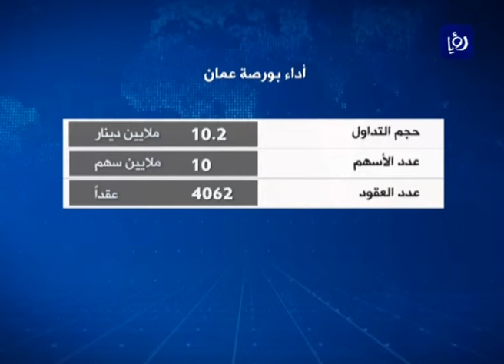بورصة عمان تحقق مؤشرات ايجابية في اولى جلسات الأسبوع - (7-5-2017)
حققت بورصة عمان في اولى جلساتِ التداول لهذا الاسبوع مؤشراتٍ ايجابيةً، حيث بدأت تستعيدُ عافيتَها بعد ان شهدت تراجعا خلالَ الاسبوع الماضي متاثرةً بنتائجِ اجتماعاتِ الهيئاتِ العامة، فقد اغلق المؤشرُ العامُ لاسعارِ الاسهم في البورصةِ بنهايةِ جلسةِ اليوم على ارتفاعٍ عند مستوياتِ 1167 نقطة،  وحجم التداول تجاوز حاجز 10 ملايين دينار.